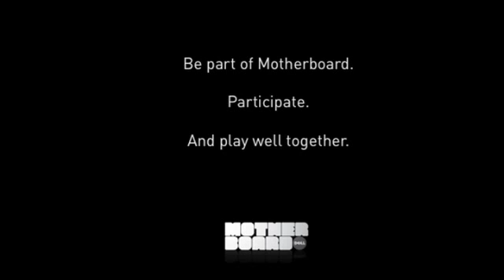Electric Independence: Gavin Russom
Gavin Russom is a wizard, and not just because his long, red flowing mane is reminiscent of a medieval alchemist, or because he was once a stage musician. The former engineer for dance label DFA (where he earned the "Wizard" moniker) has been making and remaking synths since a young age. After living in Berlin, Gavin finally decided to come back stateside and get back to his roots. In this episode of Electric Independence, we sit down with him to talk about the state of dance music, 20th century composers and more.